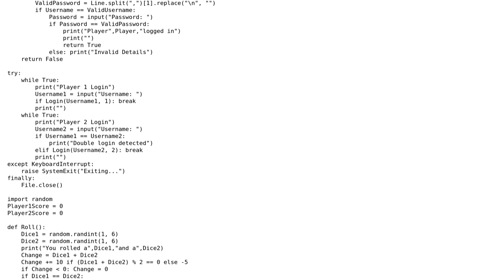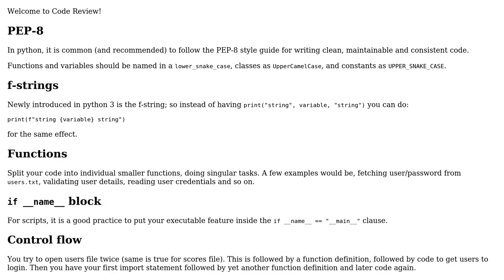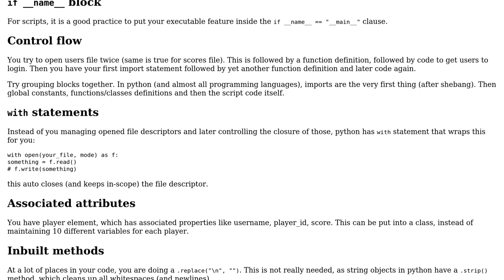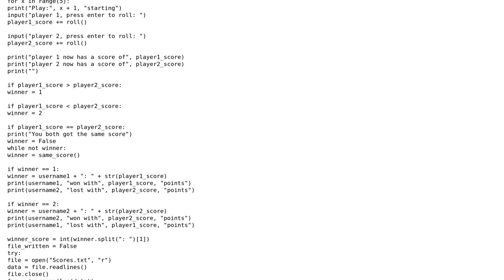Code Review: NEA Computing Task 2 Dice Game (2 Solutions!!)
Code Review: NEA Computing Task 2 Dice Game

With thanks & praise to God, and with thanks to the many people who have made this project possible! | Content (except music & images) licensed under CC BY-SA | Music | Images & others | With thanks to user hjpotter92 user Grajdeanu Alex user Evorage and the Stack Exchange Network Trademarks are property of their respective owners. You are responsible for your own actions.